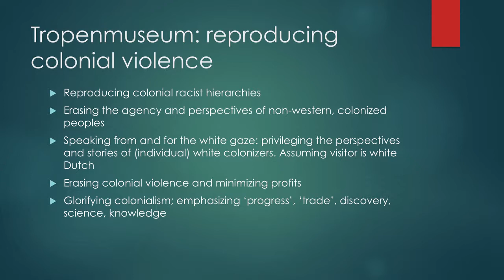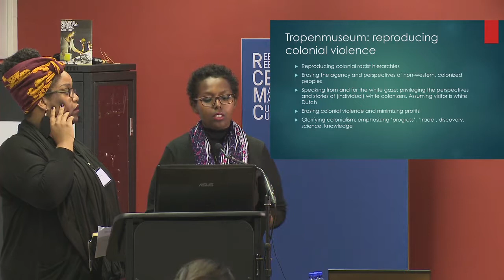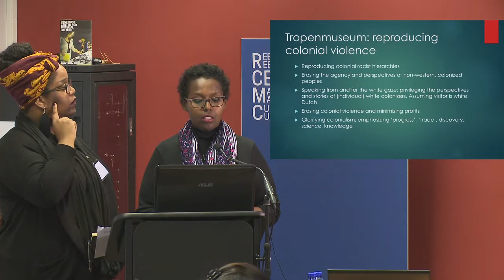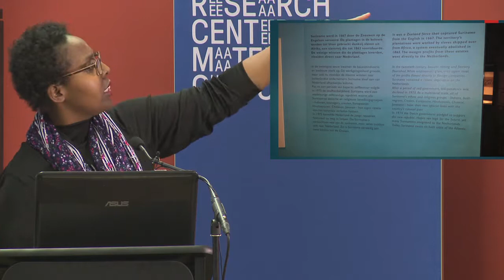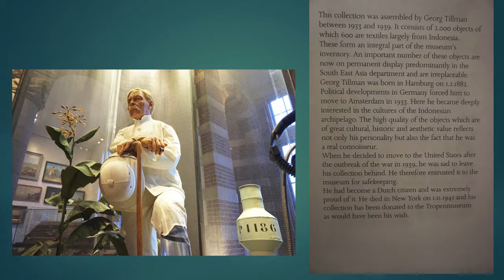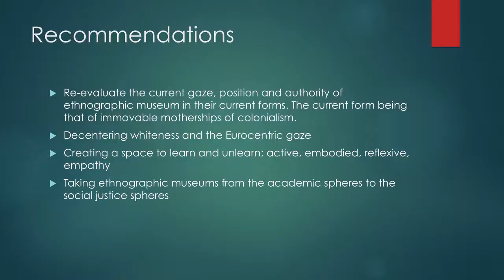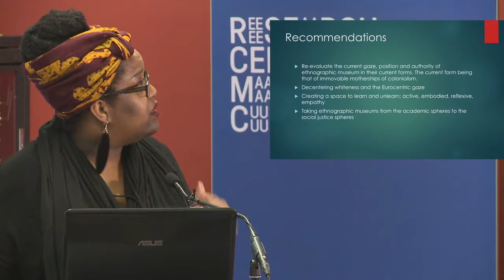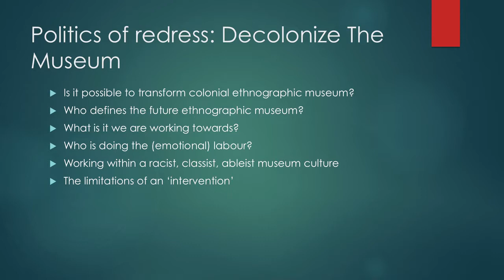On the Poetics and Politics of Redress - Hodan Warsame & Simone Zeefuik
What are the contemporary debates around restitution, redress and reclaiming heritage? Focusing on examples across the world, this symposium aims to consider new possibilities of repairing historical wrongs.